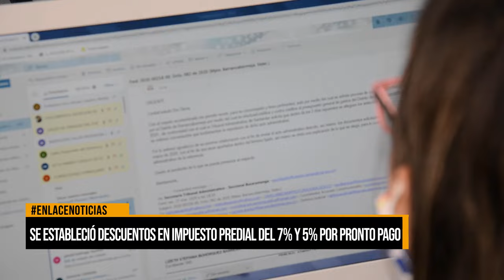Se estableció descuento en impuesto predial del 7% y 5% por pronto pago